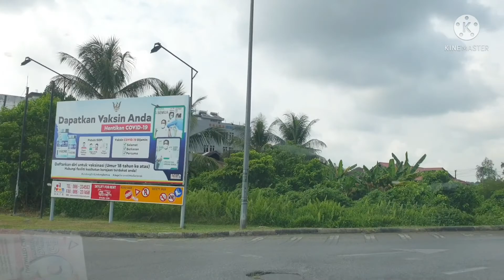Pasar Utama Bintulu ( Episod Pertama )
Bintulu ialah sebuah divisi administratif di negara bagian Serawak, Malaysia. Kota Bintulu ini mulai berkembang menjadi sebuah kota yang ramai sejak ditemukannya beberapa titik tambang gas alam, minyak bumi dan batubara. Kota Bintulu terkenal sebagai kota energi ke 2 di Serawak selain bandaraya Miri. Di kota ini terletak beberapa jalur dan pipa minyak milik Petronas.
Terletak di pantai Serawak, Malaysia bagian tengah dengan jarak tempuh ke kota Kuching ibu kota Serawak adalah sekitar 1023 km. Sejak beberapa dekade silam, kota Bintulu muncul sebagai kota pariwisata yang modern. Banyak orang menjuluki Bintulu sebagai Little Hongkong.